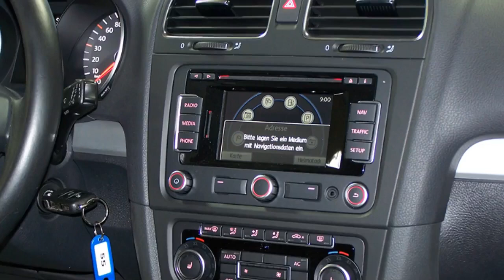Volkswagen Golf VI schwarz Autohaus Czychy